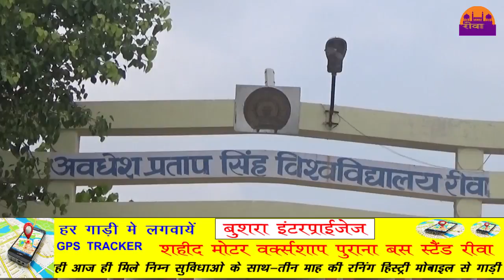उच्च शिक्षा की चुनौतियो विशय पर सेमिनार शुक्रवार को ||REWA DARSHAN NEWS